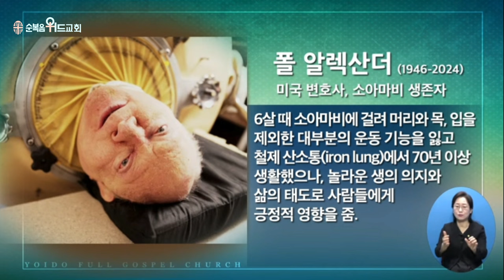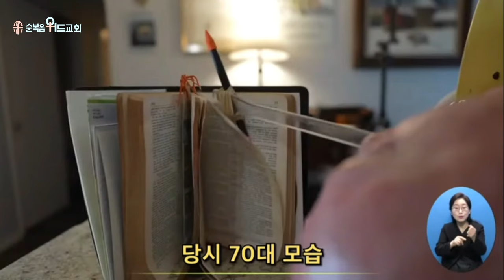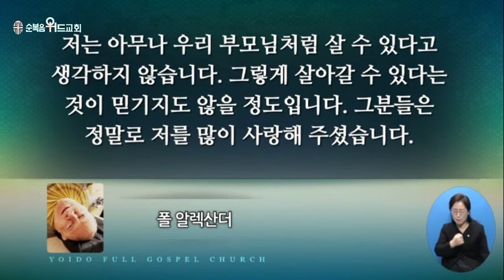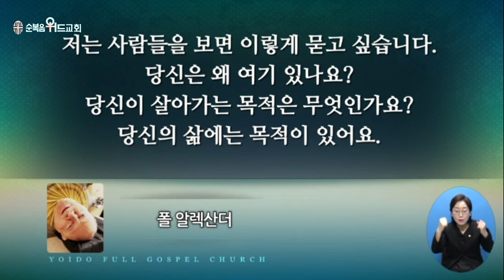2024년 3월 24일 주일설교 ▶ 이영훈 목사님의 써머리바이블 - 그가 채찍에 맞음으로 ▶ 사 53:4~5